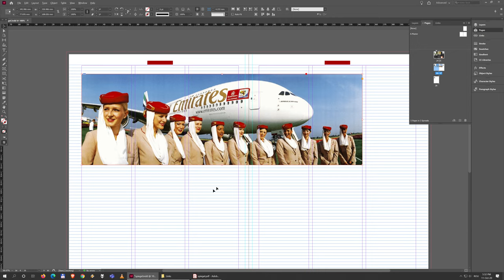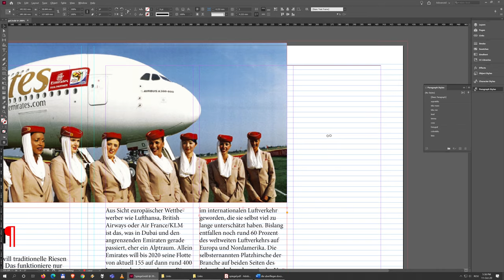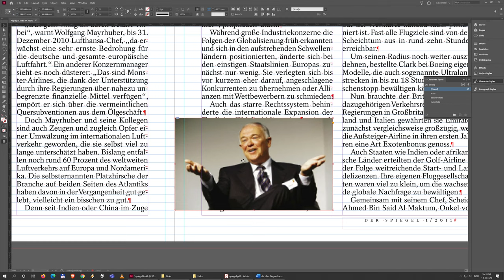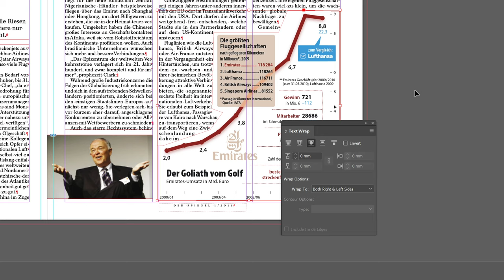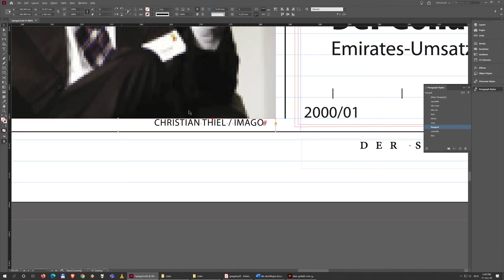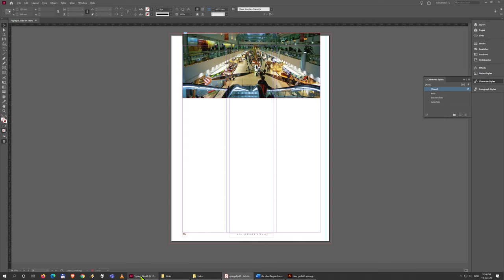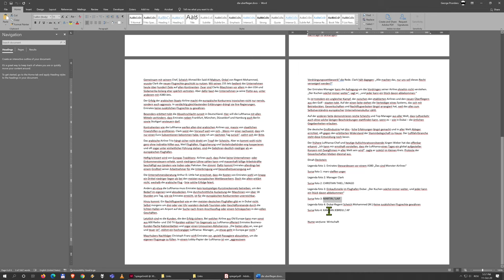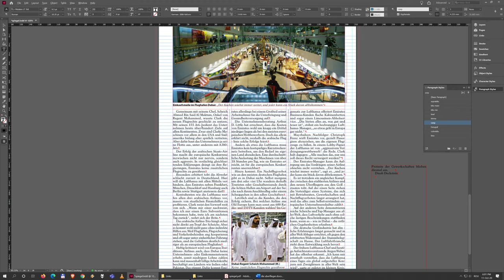08 Al doilea articol